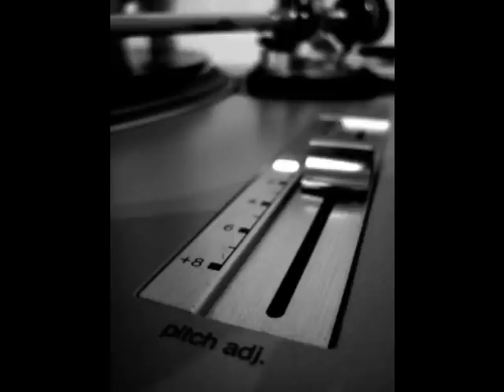Ginuwine - I'll do anything (Remix)